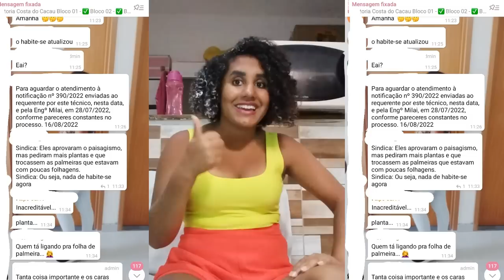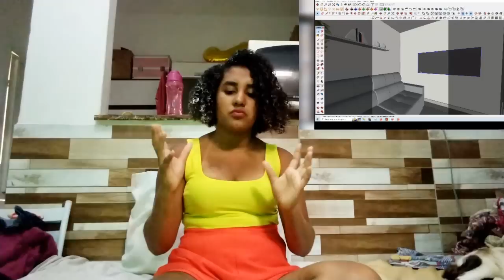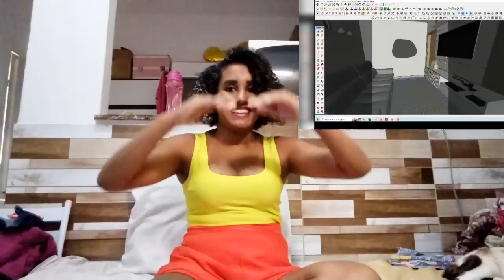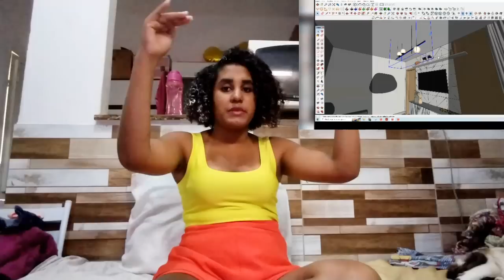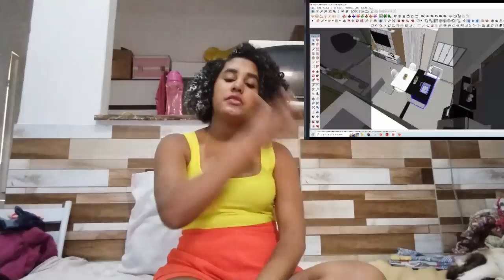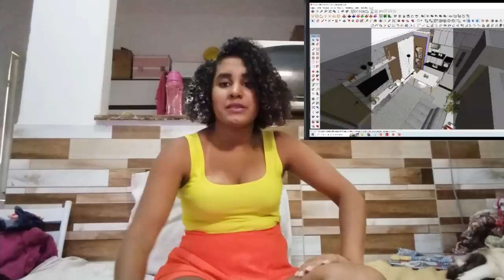DEU RUIM NO CONDOMÍNIO POLÊMICA ,HABITE-SE NEGADO POR CAUSA DE PLANTA ? PROJETO DO APÊ E MUITO MAIS.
SEGUE O INSTA DA MINHA ARQUITETA

VÍDEO DA VISTORIA DO APÊ

SEGUE LÁ O INSTA DO APÊ